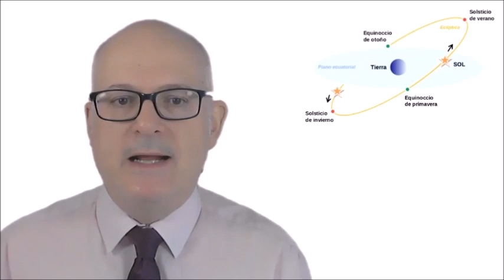¿Qué tiene que ver el eje terrestre con el Día Europeo de la Música?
El 21 de junio se celebra el Día Europeo de la Música. ¿Qué tiene que ver la fiesta con el eje terrestre? ¿Y con Bach, Haendel o Scarlatti? Víctor Pliego te explica este misterio musical y te manda una felicitación musical. La respuesta es una mezcla de historia, astronomía y tradiciones.